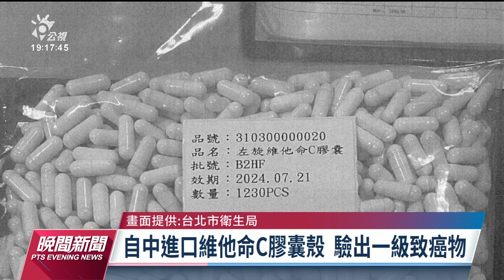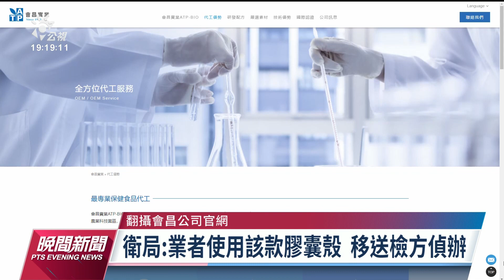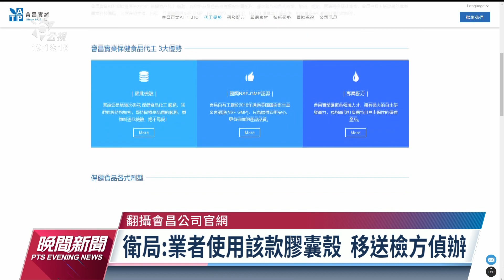中國進口維他命C膠囊殼含一級致癌物 售出4.4萬顆勒令下架回收｜20221224 公視晚間新聞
維他命C膠囊被驗出一級致癌物。北市衛生局表示，查獲保健食品代工廠會昌實業公司，從中國進口的膠囊殼，含有不得檢出的一級致癌物「環氧乙烷」，目前已知售出4萬4千多顆，已要求業者回收產品，並提出消費者補償方案；而毒物醫師則警告，若長期暴露接觸恐怕有神經毒性，且有罹患血癌、乳癌的風險。